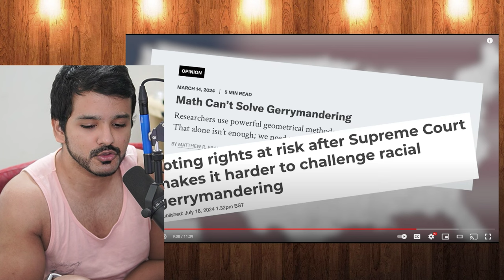How bad maps win elections - Gerrymandering explained | CG Reacts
How bad maps win elections - Gerrymandering explained by Jay Foreman